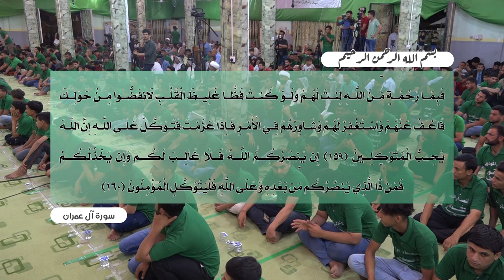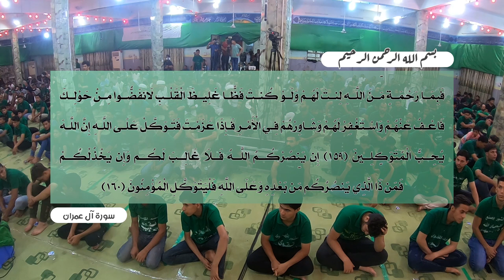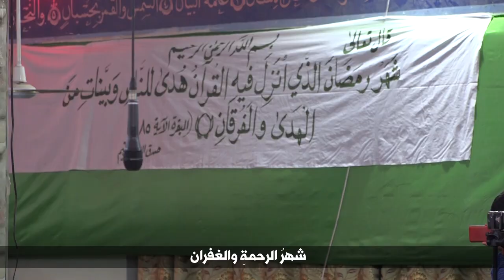راب مهدوي إسلامي || أهلا .. يارمضان || فلاح أبو غربان || كلمات :محمد باقر الصرخي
::: راب مهدوي إسلامي :::
|| أهلا .. يارمضان
|| فلاح أبو غربان
|| كلمات :محمد باقر الصرخي

|| المهرجان الـ (24 ) ||
شور مهدوي // "المهدي المخلّص.. تَقْوى - وَسَطِيّة - أخلاق "
الديوانية ـ المركز
|| وبمشاركة نخبة من الذاكرين الأشبال والشباب :
||ذِكرالأشبال:
عباس نعمه|مرتضى عباس|مهيمن علاء| ماجدصباح|علي عبد الزهره|آدم حسين| حسن نبيل|محمودعلي|أزهر رياض|حيدر علي|حسين عباس|علي مسلم| محمود صالح|مصطفى رزاق|محمد قائد| حسين عراك|مصطفى عباس|يوسف حازم|باقر علي
||ذِكرالشباب:
حسين يوسف|علي الزاملي|عباس فؤاد| حسين الكعبي|مقتدى البديري|حسين رياض|محمد علي|كرار عباس| منتظر الموسوي|محمود المرشدي|مصطفى ستار|محمود عباس